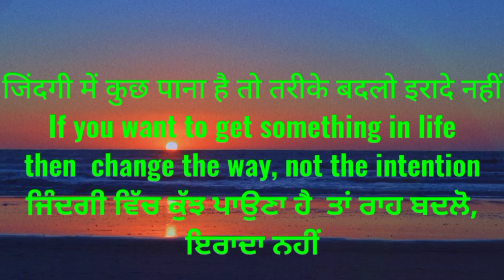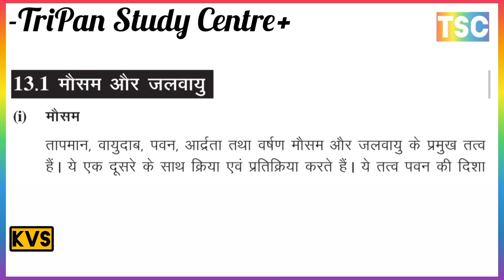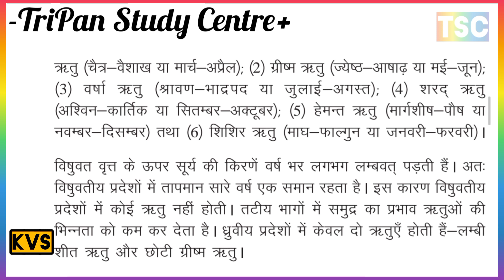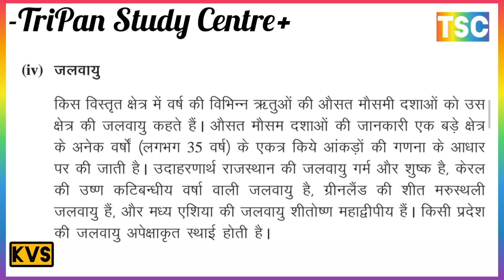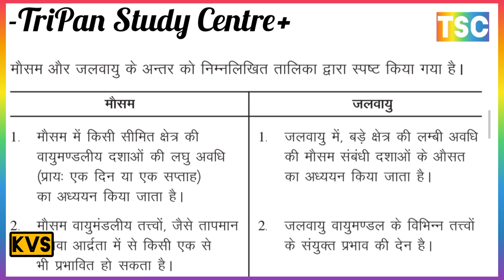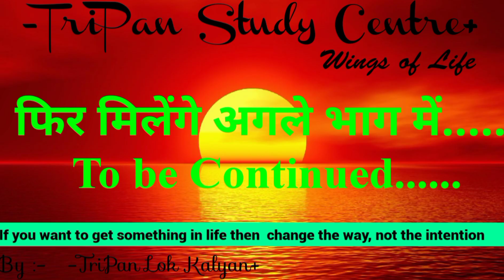मौसम और जलवायु में क्या अंतर है // मौसम और जलवायु किसे कहते हैं // मौसम और जलवायु के तत्व //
जैवमण्डल की कौन सी सीमाएँ हैं
जैवमण्डल की क्या सीमाएँ है
what are the boundaries of the biosphere

जैवमण्डल के प्रमुख के घटक कौन कौन सी है
जैवमंडल का निर्माण कितने तत्वों से हुआ है
अजैविक घटक, जैविक घटक, ऊर्जा
जैव मंडल किसे कहते हैं
Which are the major components of the biosphere?
How many elements is the biosphere made of?
Abiotic Components, Organic Components, Energy
what is biosphere
1. BIOSPHERE AND ITS LIMIT जैवमण्डल और इसकी सीमा
2. COMPONENTS OF BIOSPHERE
जैवमण्डल के घटक

Classification of Indian Climate
Koppen's Classification of Indian Climates
Tharnthwaite's climatic classification
The Thermal Zones, Climatic Types
भारतीय जलवायु का वर्गीकरण
कोपेन के भारतीय जलवायु का वर्गीकरण
ताप कटिबंध, जलवायु प्रकार
थार्नथ्वेट का जलवायु वर्गीकरण

What factors affect the climate of India?
Location and Latitudinal Extent
distance from sea, ocean currents, nature of soil
position of mountain ranges, slope of the land
भारत की जलवायु को कौन से कारक प्रभावित करते हैं ?
स्थिति एवं अक्षांशीय विस्तार
समुद्र से दूरी, समुद्री धाराएं, मिट्टी की प्रकृति
पर्वत मालाओं की स्थिति, भूमि की ढाल

मौसम और जलवायु में क्या अंतर है
मौसम और जलवायु किसे कहते हैं
मौसम और जलवायु के तत्व
मौसम, मौसम का पूर्वानुमान, ऋतु, जलवायु

what is the difference between weather and climate
what is weather and climate
elements of weather and climate
Weather, Weather Forecast, Season, Climate

वर्षण का वितरण से आप क्या समझते हैं
भारत में वर्षा का वितरण किस प्रकार होता है
प्रादेशिक अंतर, ऋतुवत अंतर
वर्षा वितरण को प्रभावित करने वाले कारक
What do you understand by distribution of precipitation?
How is the distribution of rainfall in India?
Regional Variations, Seasonal Variations
 Factors Affecting Rainfall Distribution

वर्षण किसे कहते हैं
वर्षण को प्रभावित करने वाले कारक कौन कौन से हैं?
वर्षण से आप क्या समझते हैं
वर्षा के प्रकार
what is Precipitation
What are the factors affecting Precipitation?
what do you understand by Precipitation
TYPES OF RAINFALL

PRECIPITATION वर्षण